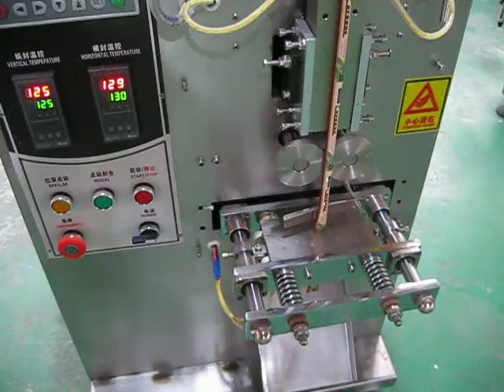5g 10g 15g Sugar Sachet Packing Machine Stick Packing Machine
Dosing by volume.